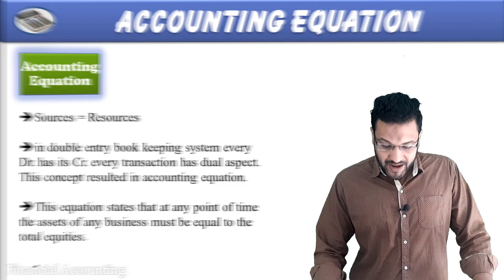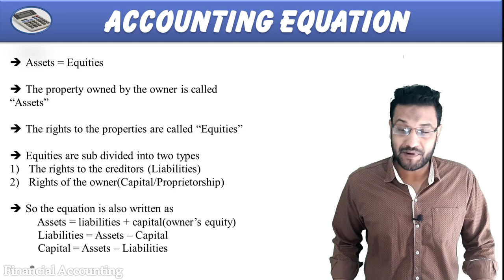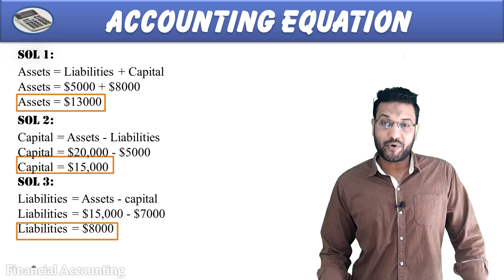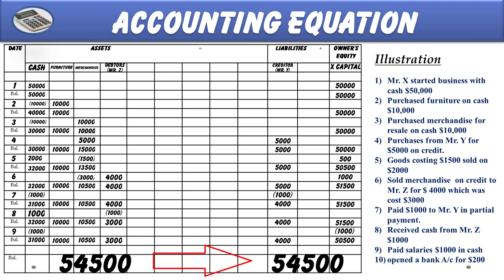Accounting Equation in Urdu || Hindi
illustration 2)
-- Mr. khan started business with cash Rs. 100,000/-
-- purchases on cash Rs. 3000/-
-- sold on cash Rs. 4000/-
-- paid wages to labor Rs. 500/-
-- purchases on credit from J.s Bros Rs. 2000/-
-- sold on credit to jamal traders for Rs. 10,000/-
-- opened a bank A/c in islamic bank For Rs. 900/-
-- withdrew cash Rs. 100/- for personal use / private use.
-- received from jamal traders Rs. 8000/-
-- paid to J.s bros Rs 1500/-
-- invested personal computer in business worth Rs. 2000/-
Accounting Equation

Sources = Resources

in double entry book keeping system every Dr. has its Cr. every transaction has dual aspect. This concept resulted in accounting equation.

This equation states that at any point of time the assets of any business must be equal to the total equities.
Assets = Equities

The property owned by the owner is called “Assets”

The rights to the properties are called “Equities”

Equities are sub divided into two types
The rights to the creditors (Liabilities)
Rights of the owner(Capital/Proprietorship)

So the equation is also written as
          Assets = liabilities + capital(owner’s equity)
          Liabilities = Assets – Capital
          Capital = Assets – Liabilities